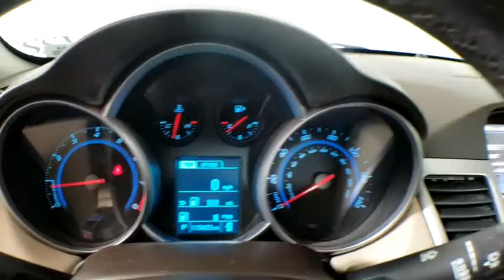2014 Chevrolet Cruze Atlanta, Marietta, Decatur, Johns Creek, Alpharetta, GA 11344A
Crystal Red Tintcoat Used 2014 Chevrolet Cruze available in Atlanta, Georgia at Hennessy Ford. Servicing the Marietta, Decatur, Johns Creek, Alpharetta, GA area.

Hennessy Ford
5675 Peachtree Industrial Blvd

2014 Chevrolet Cruze 2LT **Clean CarFax!**, **Local Trade-In!**, **We pay top dollar for trades!**, **Call now for details**, 6 Speaker Audio System Feature, Preferred Equipment Group 1SH, Radio: Chevrolet MyLink AM/FM Stereo w/CD Player, SiriusXM Satellite Radio.Here at Hennessy Ford Lincoln of Atlanta, we have a tremendous Pre-Owned Inventory! Why pay a Premium elsewhere when you can save THOUSANDS with us? On top of our aggressive pricing, we are a proud part of the Hennessy family and our extensive dealer network affords us the ability to offer you a Hennessy CERTIFIED WARRANTY on most vehicles with 100,000+ mile coverage AND STILL save you thousands versus our competitors! Stop by and let us show you the Hennessy way!Welcome to Hennessy Ford Lincoln Atlanta! Our brand new 110,000 square foot facility is located just inside the perimeter on Peachtree Industrial Blvd in Chamblee. Hennessy Ford Lincoln Atlanta is the premiur Ford dealership in Atlanta for all of your automotive needs. We offer a tremendous selection of New & Pre-Owned Ford/Lincoln product, accompanied with outstanding deals and unparalleled service! We are leading the way with Real-Time Market based Pricing that yields you the absolute best values on every car and truck we offer. We are a proud part of the Hennessy family, the most trusted name for luxury vehicles in metro Atlanta for over 50 years! Hennessy operates 10 dealerships in the Atlanta market, which provides us with access to an over 2,500 vehicle network! No matter what you are interested in, we can help! Since opening our doors, we have committed to offering the lowest prices on the widest selection of new and used Cars and Trucks in the Atlanta, Buckhead, Dunwoody, Brookhaven, Winder, Decatur, Stone Mountain, Sandy Springs, Alpharetta, Tucker, Loganville, Commerce, Hoschton, Braselton, Marietta, Athens, Buford, Cumming, Duluth, Norcross, Snellville, Lawrenceville, Doraville, Chamblee areas Gwinnett, Fulton, Forsyth, Dekalb, Banks, Clayton, Jackson, Hall, and all surrounding counties . Hennessy Ford Lincoln Atlanta takes pride in standing above the competition with a solid reputation as being the premier Ford Dealer and our entire team will ensure your car buying experience exceeds your expectations.